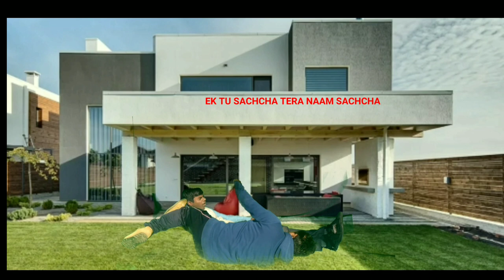magic | Aatma ka Badla | video 2021 vishnu gopal dev |vishnuvideo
aatmakabadla aahat
aatma ka badla,aatma ka khel,aatma ka badla